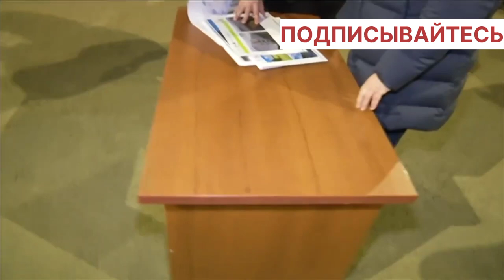ПУТИН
ВЛАДИМИР ПУТИН В МАРИУПОЛЕ, КОРОТКО ОБО ВСЁМ